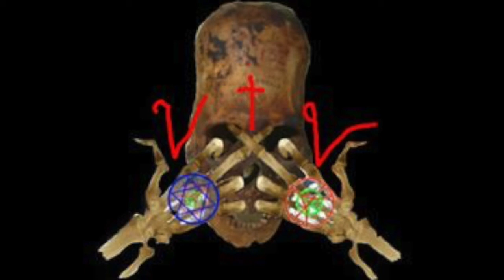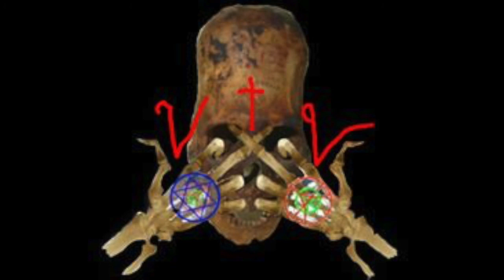boreing game {Song} R.I.P. {Album} By. Vtv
ALL Vtv ALBUMS 2019 COVER ALBUM track’s 01. fucking arownd By. Vtv 02. sweating bullets By. Megadeth 03. Lil wing By. Jimi Hendrix 04. wish you were here By. Pink Floyed Double Dutchess's ALBUM track’s 01. Vini’s First Gig Track 08 02. Vini’s First Gig Track 09 03. Vini’s First Gig Track 10 GREATEST HITS ALBUM track’s 01. sorry your snobby 2 02. trick of the mind 03. Afterlife 3 04. dark side finish him 05. Horror King add one guitaR 06. i renous my fath finish him 07. lets try it mac’s way 08. mersy song finish him 09. R.I.P. oma G 10. the doller collapse 11. the last of briannas song loud volcles 12. Vini’s First Gig Track 08 13. what if there were no money HORROR KING ALBUM track’s 01. Horror King .1 02. i renous my fath finish him 03. the doller collapse 04. what if there were no money 05. i talk to god 06. trick of the mind 07. falty closure 2 08. Afterlife 3 R.I.P. ALBUM track’s 01. boreing game 02. R.I.P. Brianna Patrick Swain 03. R.I.P. oma G 04. rip lindsey 05. the last of briannas song loud volcles SORRY YOUR SNOBBY ALBUM disk 1 track’s 01. sorry your snobby 1 02. BAD day 03. Brake doWn 04. Bull shit 05. Die Song 06. me time 07. Note to Self 08. WAR ZONE 09. Truble always finds me 10. Turn Blue 11. wanderland 12. What_Happen_To_Dimocricy_ SORRY YOUR SNOBBY ALBUM disk 2 track’s 01. sorry your snobby 2 02. dark side finish him 03. D_Press_Ed 04. grunt 1 new work 05. i can’t see how it can get any wors 06. lets try it macs way 07. mersy song finish him 08. song of zion 09. You_posin (1) 10. whats that money worth to you now 4 MIKE HUNT’S PLAYLIST ALBUM track’s 01. FUCK YOU 02. falty closure (full vershion) 03. mersey song (clean version) 04. dark side (clean vershion) 05. i can’t see how it can get any wors with weard shit (clean vershion) 05. whats that money worth to you now 2 (clean vershion) ANOTHER DAY OF THIS ALBUM track’s 01. only so many answers 02. the invisibul 03. I LOVE ALL OF YOU 04. home skillet . . . . . ALL Vtv SONGS 2019 01. fucking arownd 02. sweating bullets 03. Lil wing 04. wish you were here 05. Vini’s First Gig Track 08 06. Vini’s First Gig Track 09 07. Vini’s First Gig Track 10 08. sorry your snobby 2 09. trick of the mind 10. Afterlife 3 11. dark side finish him 12. Horror King .1 13. mersy song finish him 14. R.I.P. oma G 15. the last of briannas song loud volcles 16. i talk to god 17. what if there were no money 18. falty closure 2 19. boreing game 20. rip lindsey 21. BAD day 22. Brake doWn 23. Bull shit 24. Die Song 25. me time 26. Note to Self 27. WAR ZONE 28. Truble always finds me 29. Turn Blue 30. wanderland 31. D_Press_Ed 32. grunt 1 new work 33. i can’t see how it can get any wors 34. song of zion 35. You_posin (1) 36. the dollar collapse 37. i renous my fath finish him 38. lets try it macs way 39. What_Happen_To_Dimocricy_ 40. whats that money worth to you now 4 41. FUCK YOU 42. only so many answers 43. the invisibul 44. I LOVE ALL OF YOU 45. home skillet . . . . . . . . .